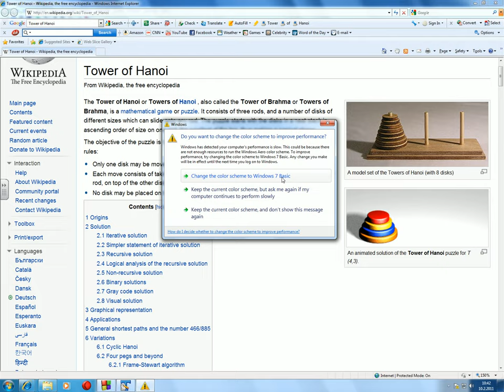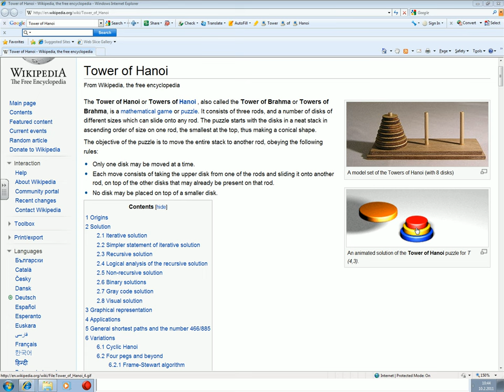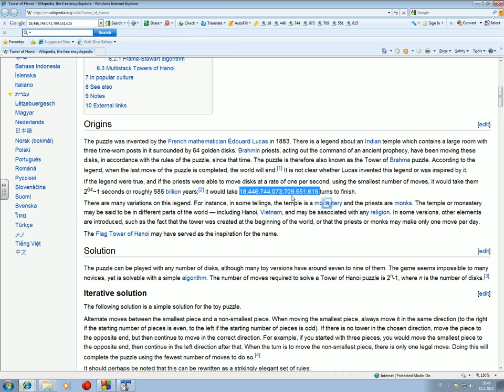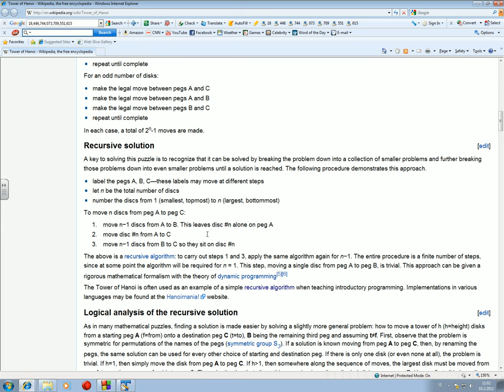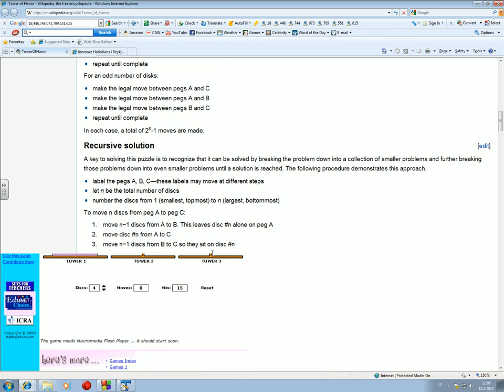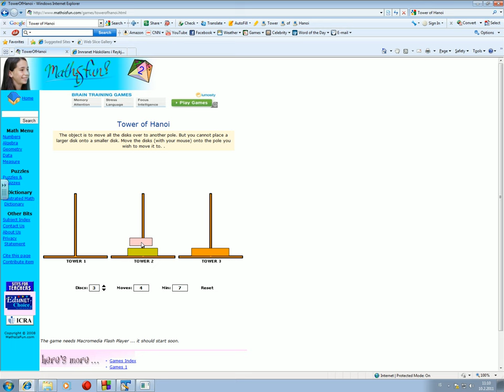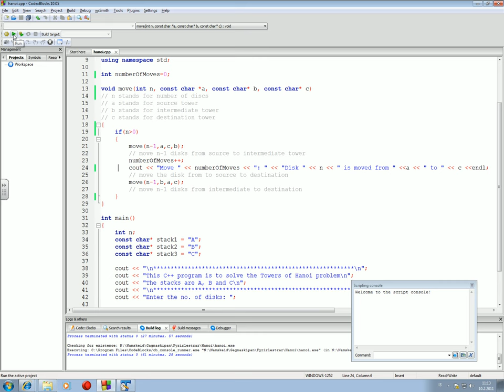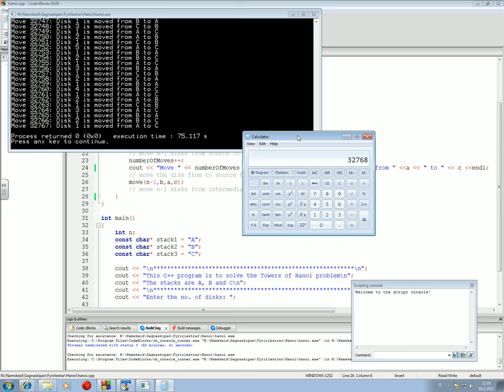Gagnaskipan 2016: Tower of Hanoi